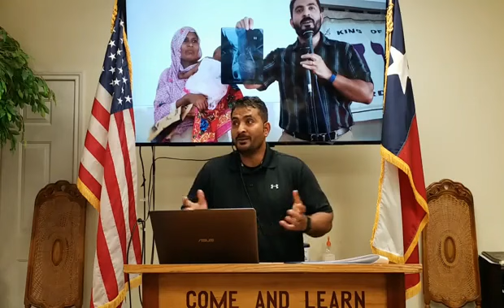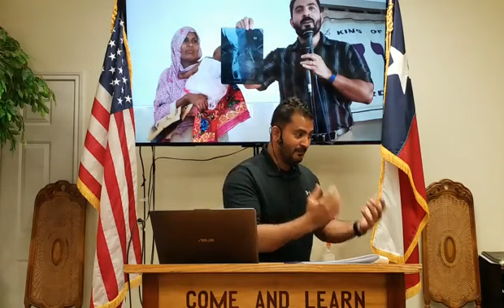Guest Speaker: Updates on GBC Pakistan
Speaker: Faisal John
Lesson: Sunday morning 2nd session on missionary progress at Grace Bible Church Pakistan
Hymn:
1) Tell Me the Story of Jesus by Crosby with Bryan Cooper and congregational singing
2) Teach Me O Lord by Bishop